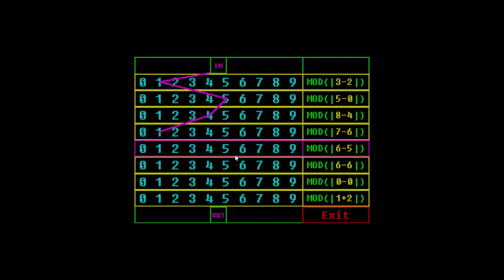[Vinesauce] Joel - Voices Of The Void Highlights ( Part 30 )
Timestamps

0:00 - Intro
1:16 - Joey never gets scared
2:54 - Signal searching
3:22 - "Joey, the light outside!"
4:15 - Chat provides evidence
4:33 - Scary Signals
5:10 - The Tower isn't safe anymore
6:11 - Alien language
7:03 - Scary Signal
7:26 - Searching for the ATV
8:30 - Alien eating habits
8:50 - More evidence
9:19 - Hockey players
9:57 - gleeby deeby evidence
10:45 - Alien language on Windows
11:23 - He's losing it
12:10 - Feeding alien
13:00 - Outro